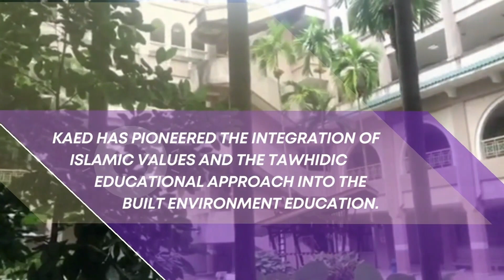KAED 25th Anniversary Promo Video